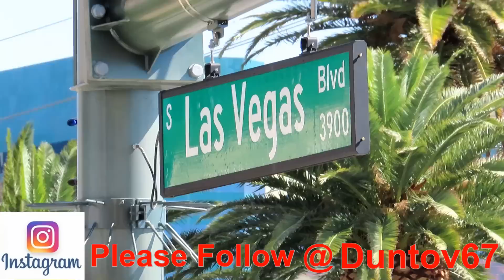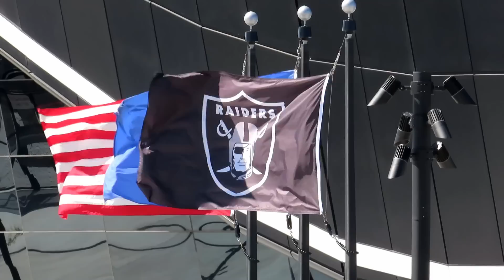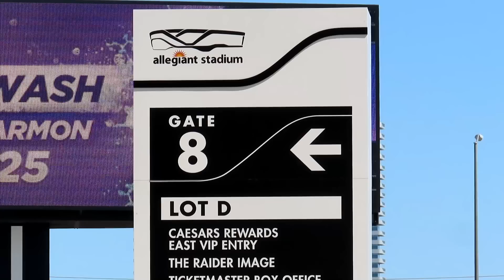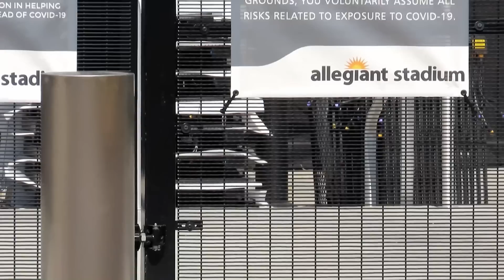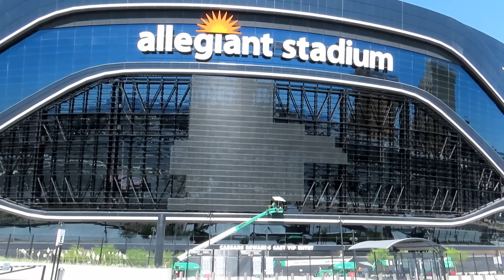Las Vegas Raiders Allegiant Stadium Update 05 03 2021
Las Vegas Raiders Allegiant Stadium update taken on Monday, May 03, 2021.  The video starts on the corner of Las Vegas BLVD and Mandalay Bay Rd.  The Luxor hotel has submitted plans with the county to get permits for a Tailgating zone in the parking lot.  They will have tailgating before and after the Raiders games.  This location is about a 10 to 15 minute walk to the Stadium.  I will update everyone when I get more information about this location.
The NFL has announced the dates for next years NFL Draft.  It is going to be in Las Vegas on April 28-30, 2022.
There are 3 crews working on the Prismview Media Mesh screens today.  You can see how they are adjusting the horizontal brackets getting adjusted to fit the mesh panels closer together.  This is the start of the 7th week for the Media mesh improvements.

Mail:
7995 Blue Diamond Rd Ste 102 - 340